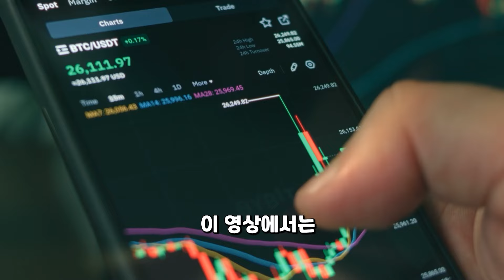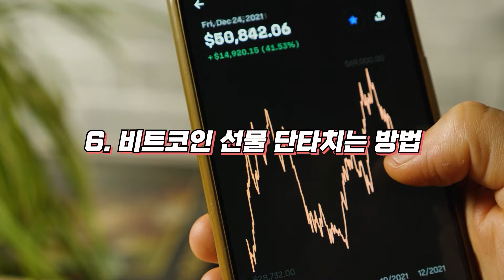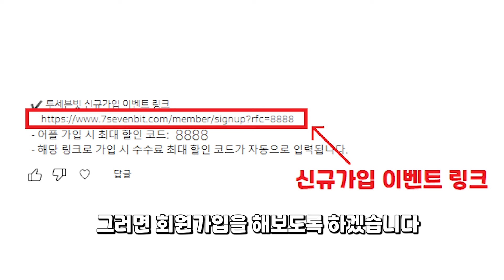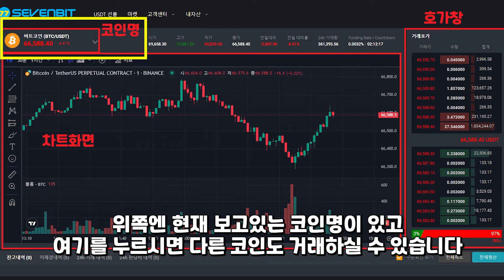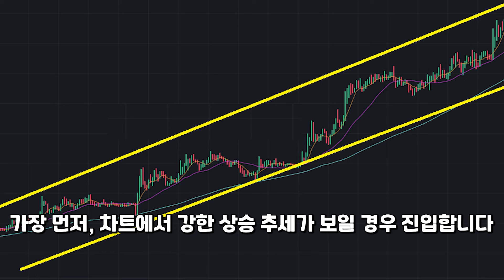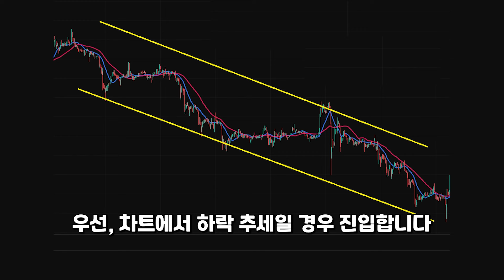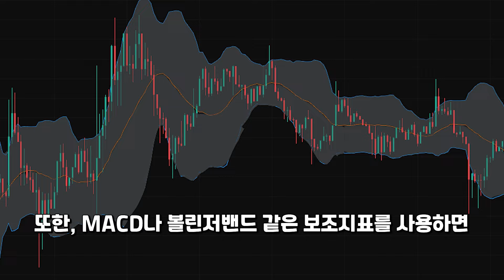해외선물 초보ㅣ이 영상 안보고 시작하면 큰일납니다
✔️100$ 무료로 받는 가입 링크
- 해당 링크로 가입 시 이벤트 신규 가입코드가 자동으로 입력됩니다.

0:00 해외선물 초보
0:41 해외선물 초보 9가지 내용
1:15 대형거래소 수수료 비교
1:25 수수료 비교
1:45 4개 거래소 비교
2:28 100$ 증정금 받기
2:38 회원가입
3:00 해외선물 초보
3:46 거래방법
4:24 롱과 숏 잡는 방법